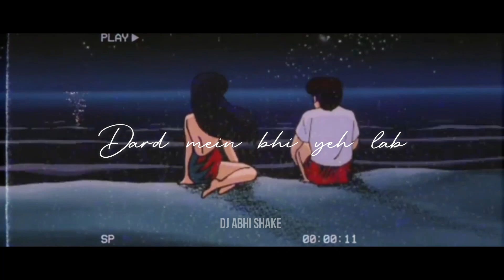The Lofi Love MashUp • DJ ABHI SHAKE • Filhall 2 x Moonlight x Beete Lamhe •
__Presenting You_

DJ ABHI SHAKE 》

Track - The Lofi Love Mashup

Mix By - DJ ABHI SHAKE

Tips - Use Headphone & High Quality Sound Systems For better sound experience.

THIS SONG DETIAL 》

REMIX BY - DJ ABHI SHAKE

Visual Type - Videography

VISUAL BY - VDJ DK

DK Visual Instagram acc. link

A lot of transitions and effects have been used to make the video of this song different.

Link -